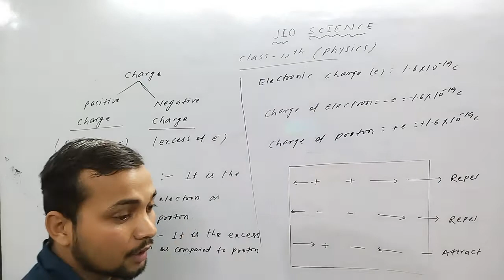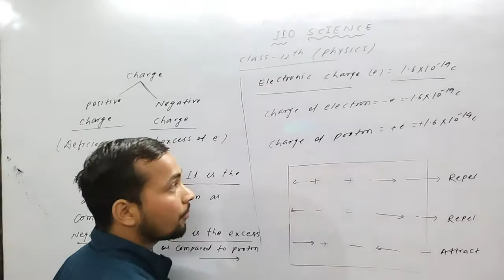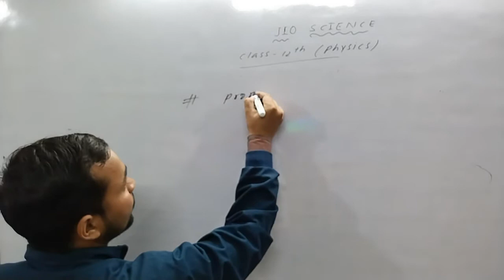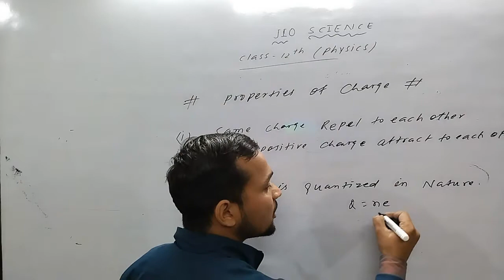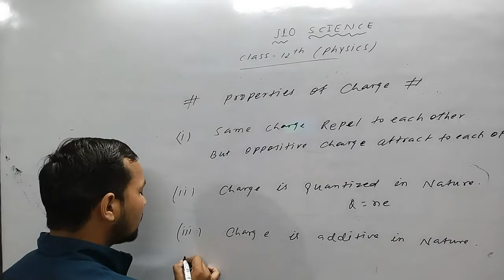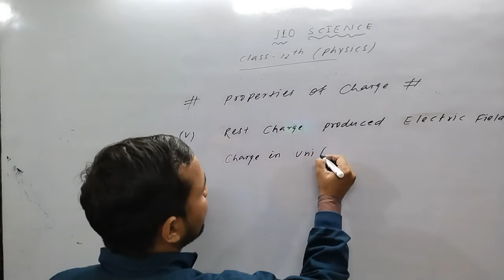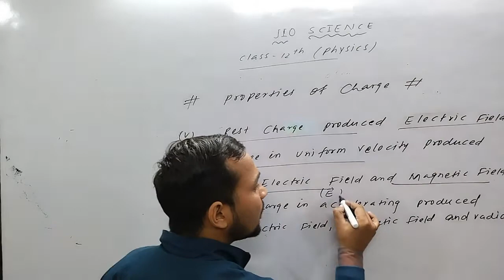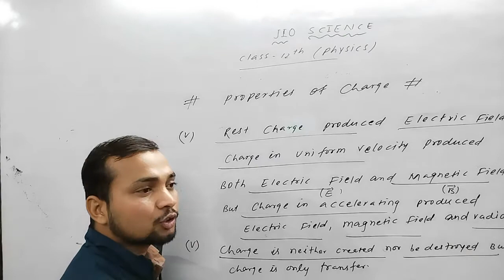Electric Charges and fields class12th# Lecture2